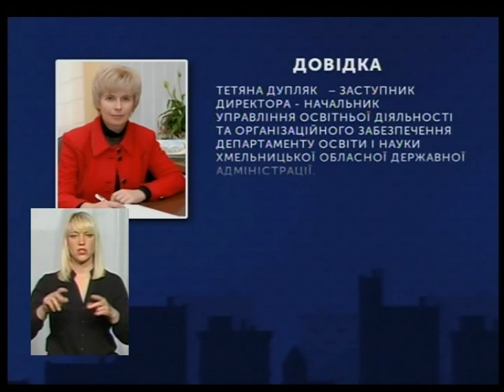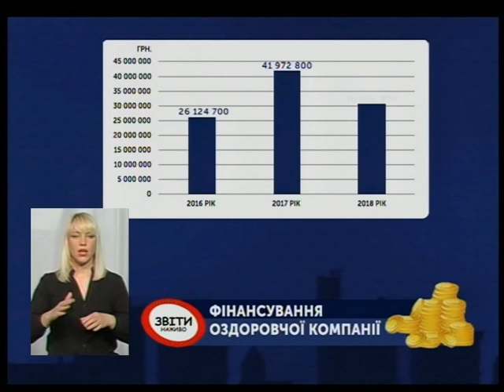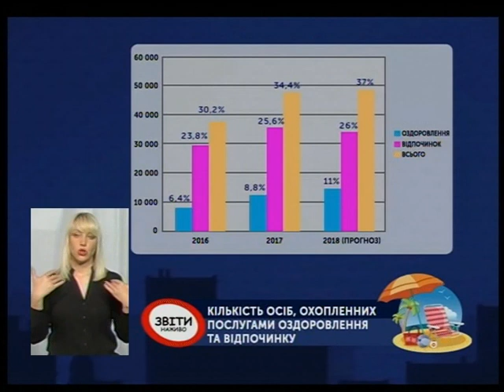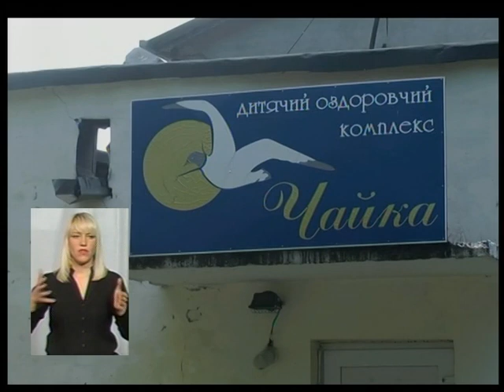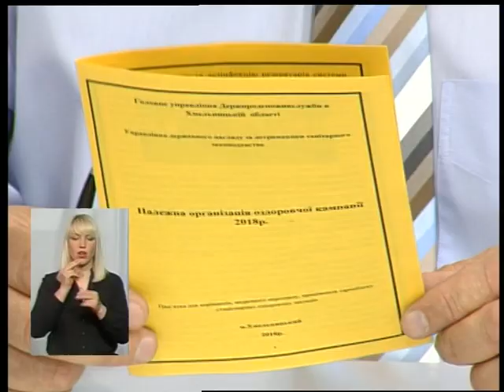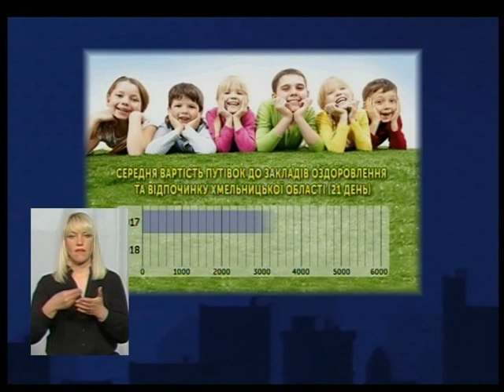Звыти Наживо. Дупляк 18.05.2018